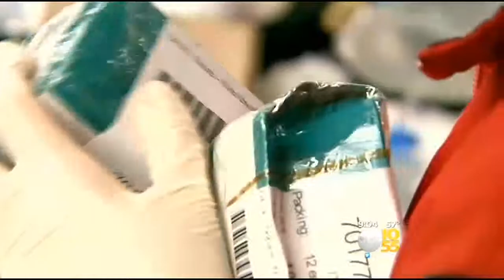Local Humanitarian Group Lends Helping Hand To Ebola Patients Overseas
In the face of the Ebola threat, there are people right in the Tri-State area doing what they can to help victims overseas. TV 10/55's Steve Langford reports on a group of humanitarian workers lending a helping hand.